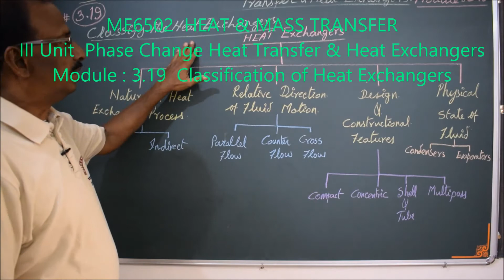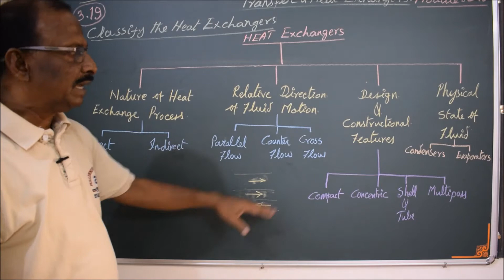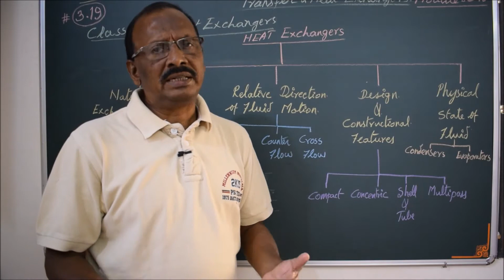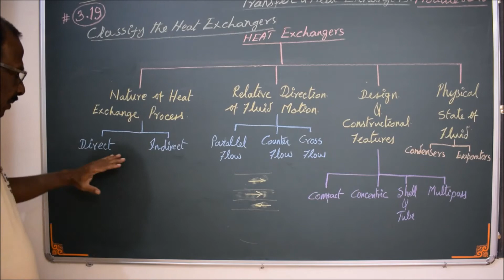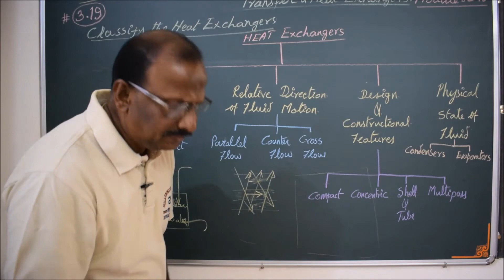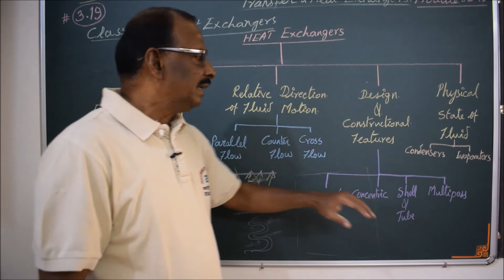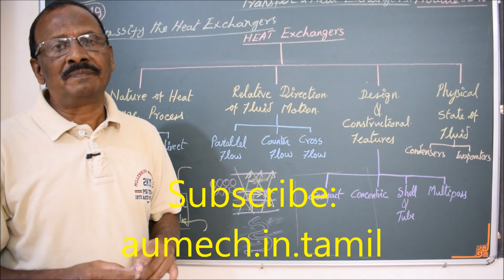Classification of Heat Exchangers - M3.19 - Heat and Mass Transfer in Tamil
I hereby explain the classification of Heat Exchangers in Tamil